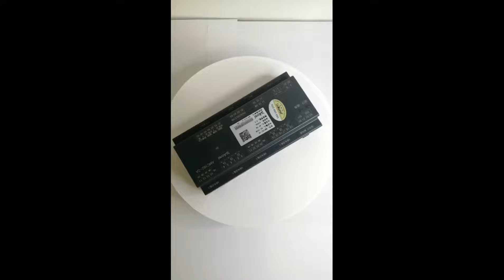DC12V output DIN35mm Multi Circuit Energy Meter AMC16Z-ZA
Quality Multi Circuit Energy Meter from China.
Jiangsu Acrel Electrical Manufacturing Co., LTD. quality manufacturer from China.